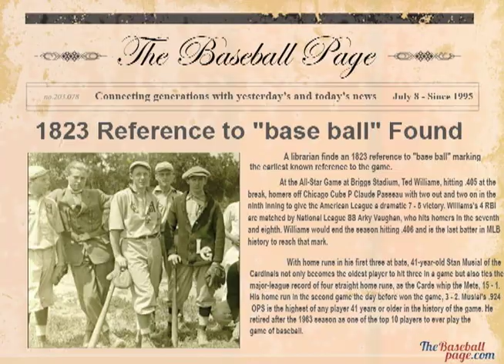Oldest reference to "base ball" discovered.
2001: A librarian finds an 1823 reference to "base ball" marking the earliest known reference to the game.